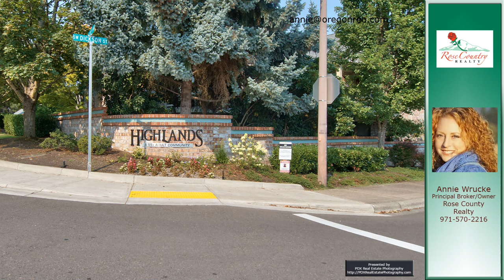Annie Wrucke’s listing at 16363 SW 130th Terrace, Tigard, OR #102